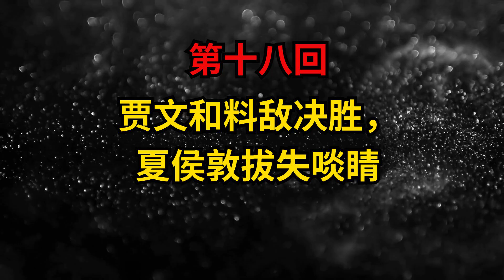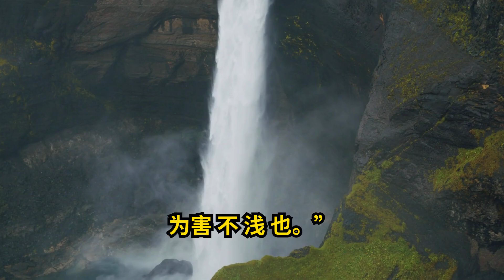三国演义有声书 第十八回 贾文和料敌决胜，夏侯惇拔失啖睛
欢迎来到《三国演义》有声书系列播放单！这个播放单包含了《三国演义》全120回的有声书版本，每段视频都忠实呈现了原汁原味的经典原文，带您重温这一部中国四大名著之一的文学瑰宝。《三国演义》不仅是历史与文学的完美结合，故事中充满了智谋与权谋、忠诚与背叛，深刻展现了三国时期的风云变幻与英雄人物的壮丽人生。通过这套有声书，您可以轻松感受千年经典的魅力，深入了解三国时期的历史与人物。无论您是初次接触，还是回味经典，这套有声书系列都将带您走入一个宏大的历史画卷中，感受三国的跌宕起伏！

此视频是由利用 Fliki.ai 产生。作者认为此软件非常好用，强力推荐给大家。若有兴趣者，可以点击下列链接了解更多

有兴趣的读者可以参考以下书籍：
1. 四大名著 西游记+三国演义+水浒传+红楼梦 青少版 新课标必读 （套装共4册） Paperback – December 1, 2015

2. 三国演义 全彩图彩色四大名著连环画 全套12册珍藏版小人书经典 Paperback – May 1, 2021

3. 三国演义(精) Hardcover – August 1, 2018
Chinese Edition by [明]罗贯中 (Author)